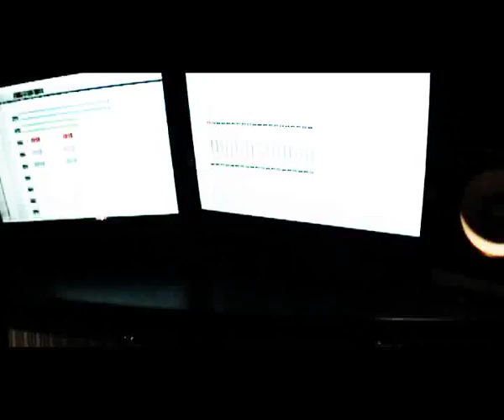Alien (6 SenS) " La Plume du Béton " prod. by dj Elyes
clip du morceau "La plume du Béton" de Alien (6 sens / Xplosif Clik).
réalisé et produit par dj Elyes (Hold Up Music/ElyesFilms).